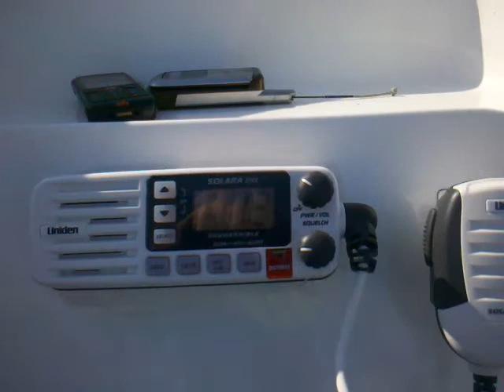Wayra navegando por el Luján